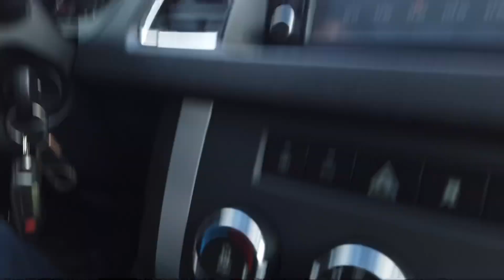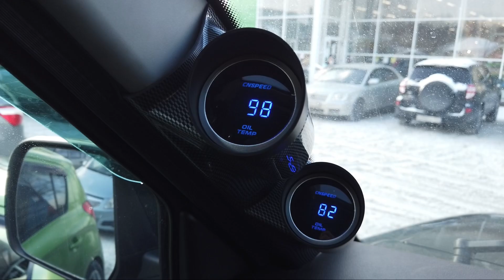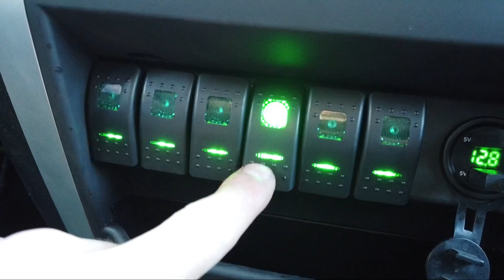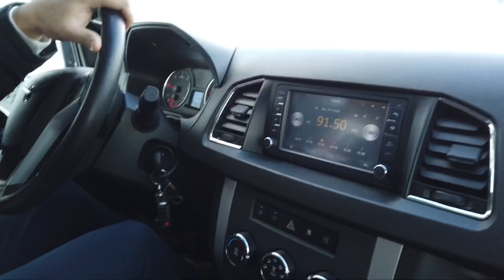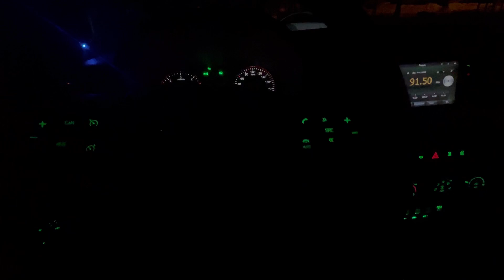УАЗ Патриот 3UZ FE 300 Лс Испытание снегом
Второй Выезд на испытания, сделали переделки а именно доработали коробку, усилили и заменили фрикцыоные, настроили гидроблок коробки, установили 2 датчика температуры и вывели на переднюю панель, подключили OBD для выявления ошибок, навели марафет в салоне, поставили красивые кнопки включения доп-опций,
Обули башмаки на 35 Колеса Silverstone Xtrim 117
Установили дисковые тормоза по кругу.